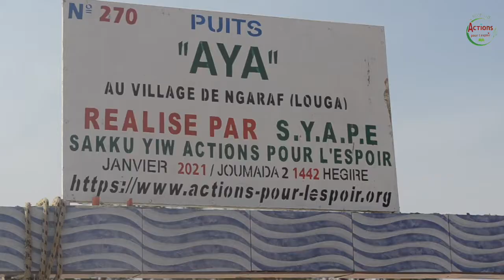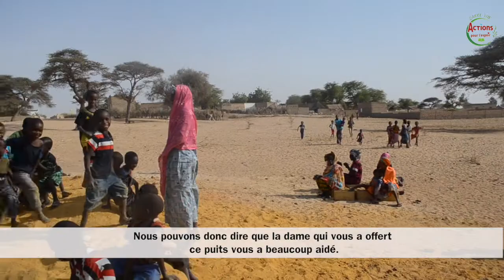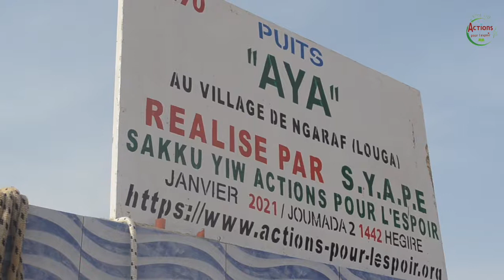SYAPE SAKKU-YIW: INAUGURATION DU PUITS AYA AU VILLAGE DE NGARAF, LOUGA, SENEGAL